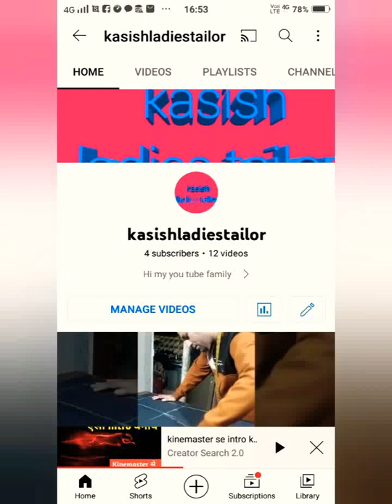emboriedry nack kaisa bnaya how to make emboriedry nack. kasish ladies tailor 2.5k viws